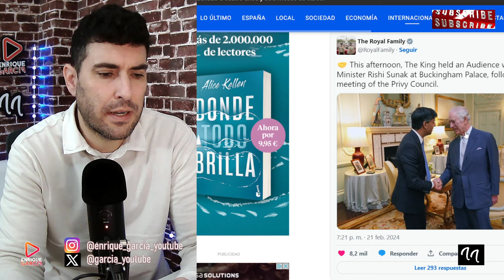FILTRAN POR ERROR LAS GRAVES CONSECUENCIAS DEL TRATAMIENTO SECRETO DEL REY CARLOS Y KATE MIDDLETON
X @garcia_youtube
SI QUIERES SER INFLUENCER